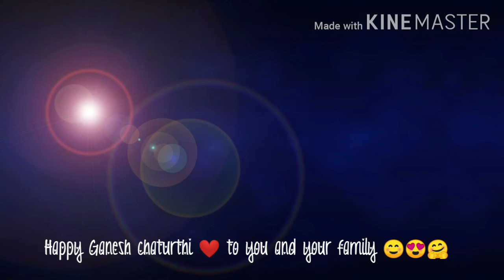Ganesh chaturthi ❤️ special 🙏❤️